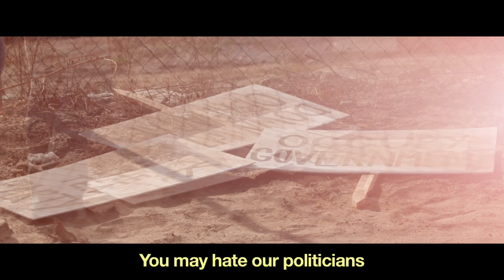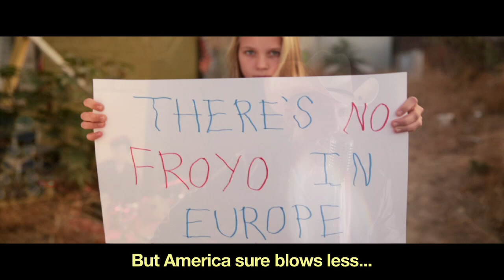America Sucks Less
With NSA spying, drone strikes and war, America isn't the shining beacon of hope it used to be. But it could be worse. We could be anywhere else. Leave it to country music to find a way to stay patriotic in these dark times.